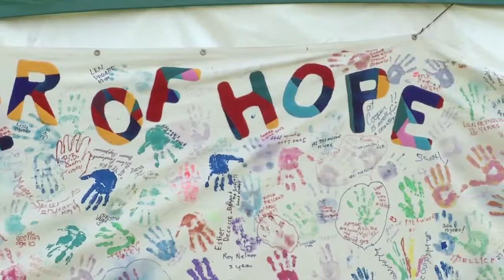Relay For Life 2016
The 24th annual Relay For Life was recently held in Prince George, a time to remember loved ones and to fight back against cancer.